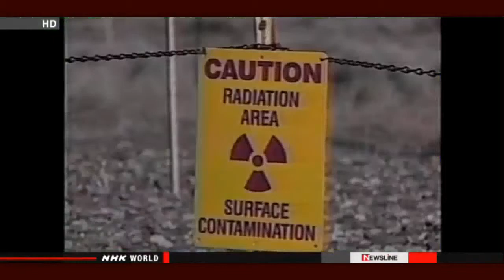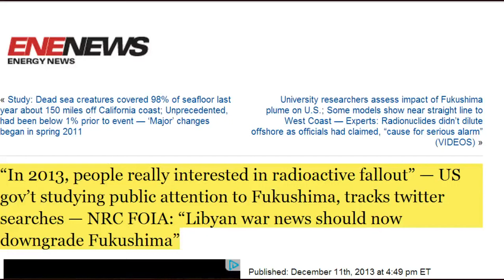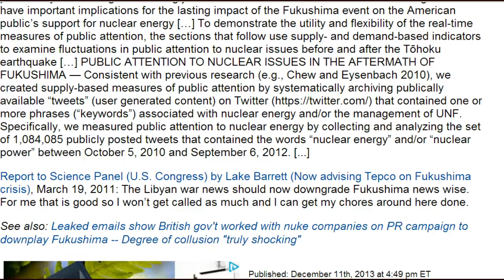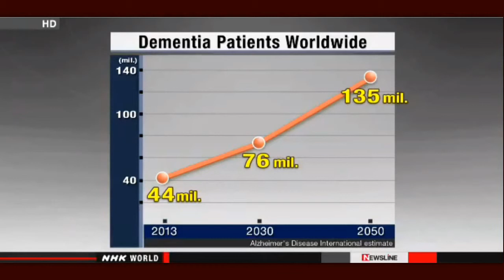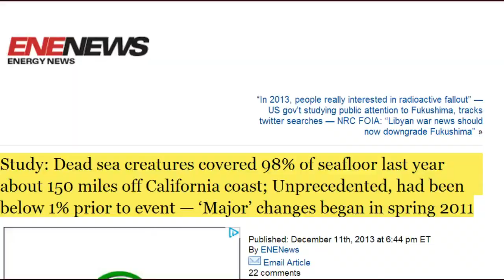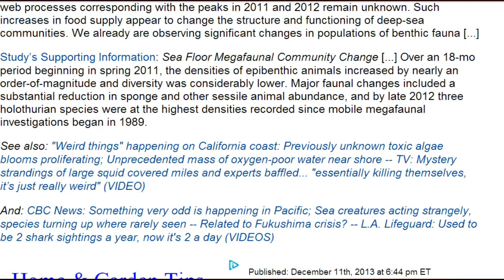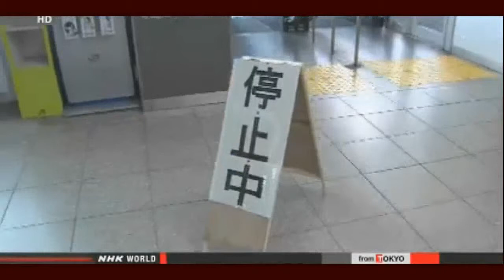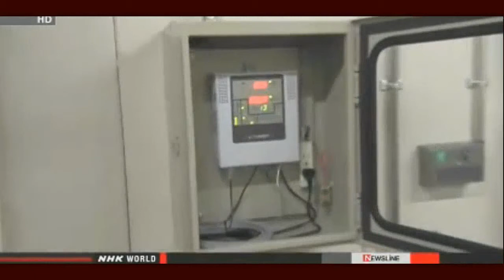Fukushima News 12/11/13: Spent Fuel Reprocessing Begins;Dead Se